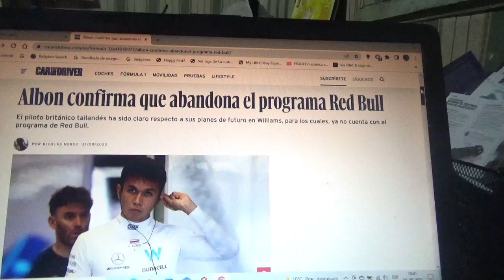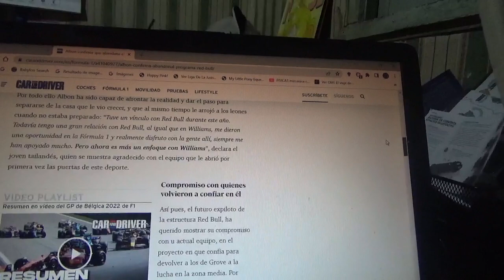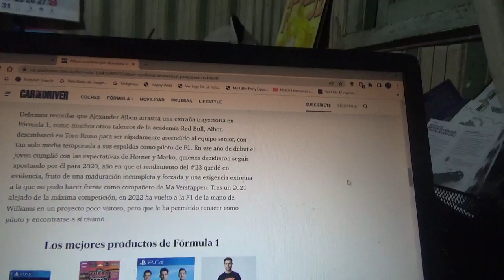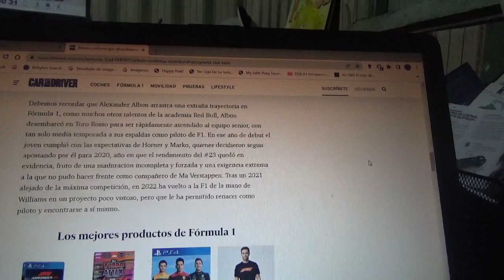Alex Albon confirma su salida del programa de Red Bull F1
Desde ahora el piloto tailandés británico solo se centrará en su trayectoria con el equipo Williams y ya no estará en el programa de la marca austriaca de las bebidas energéticas